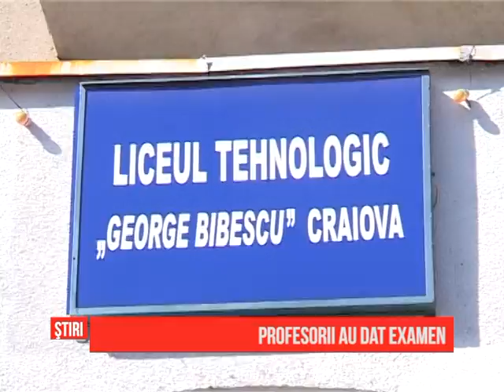Profesorii au dat examen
S-au încheiat emoțiile pentru elevi, au început cele pentru profesori. Peste 1 200 de dascăli au susținut, astăzi, examenul de titularizare. Cei mai mulți candidați au fost la limba și literatura română: 155 pe doar 5 locuri.